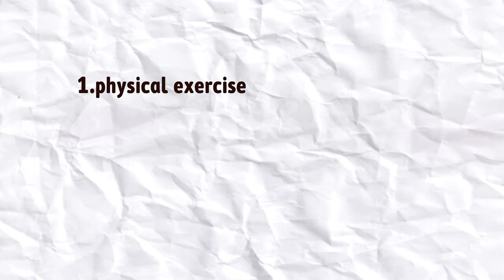Challenged Me😱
এটি করা খুব মুশকিল ‌ছিল

I trained like Cristiano Ronaldo